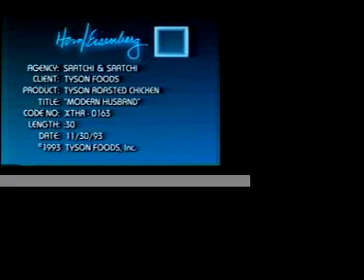Tysonschix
Tyson's chicken commercial
Liz White (Salk)
saatchi & saatchi